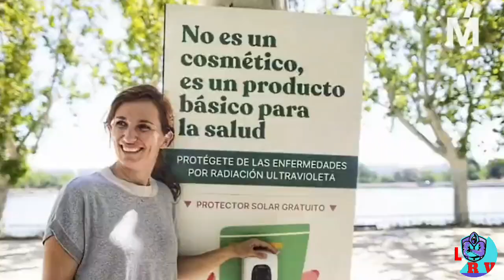LA HIPOCRESÍA DE MÓNICA GARCÍA QUEDA DEMOSTRADO.....AHORA TENDRÍAN QUE DIMITIR ELLA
La noticia de ayer de que el vicepresidente de la comunidad de Madrid, Enrique Ossorio, es que cobraba un ayuda por familia numerosa. Esto lo aprovecho la izquierda para echarse encima, a la cabeza de ella Mónica García, pero lo que no esperaba la líder de Mas Madrid, es que ella cobra también ese bono, quedando retratada